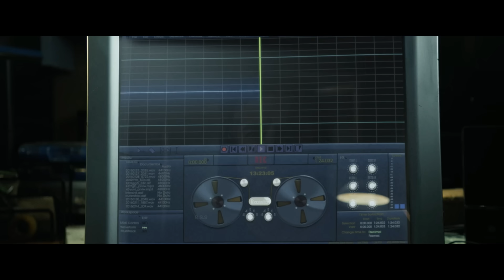Bank Robbery Story / Don’t think, I’m a Weak.